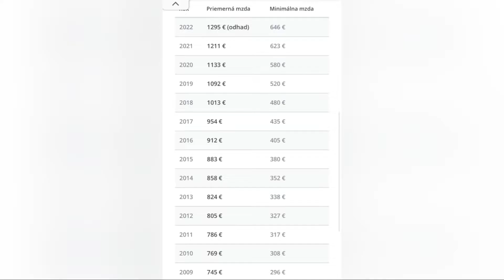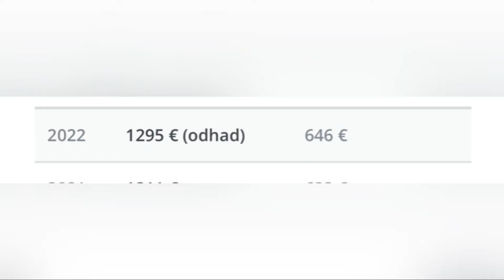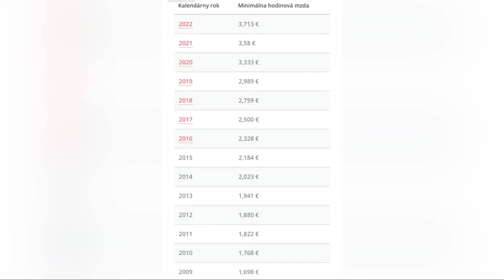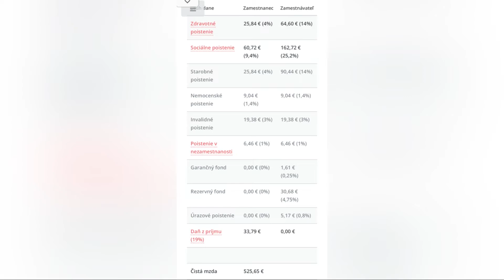ЗАРПЛАТА В СЛОВАКИИ: средняя, минимальная, налоги. Работа в Европе. Сколько платят? Что нужно знать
Эмиграция в Европу. Переезд в Словакию. Работа и зарплата.Жизнь в Словакии. Студент медик в Словакии. Жизнь в Европе.

О чём бы вы хотели увидеть следующее видео? Будьте добры друг к другу, хорошего дня ❤️